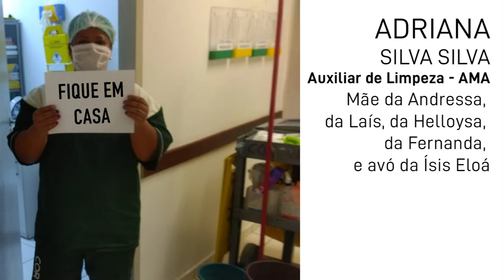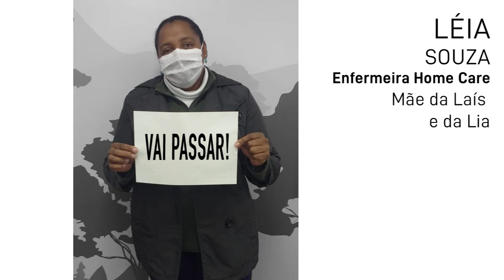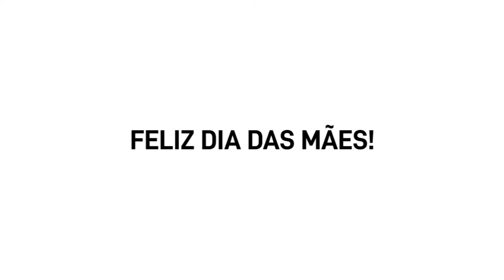HOMENAGEM A TODAS AS MÃES DO BRASIL